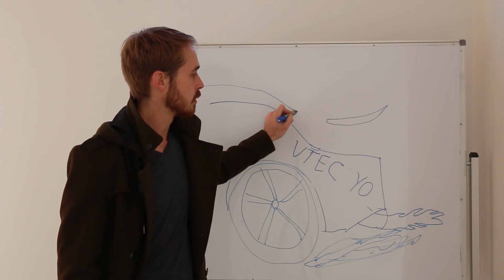Kyle gets a new motorsport job! What is happening with the channel?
I'm heading off to F1, so what's going on with the channel?